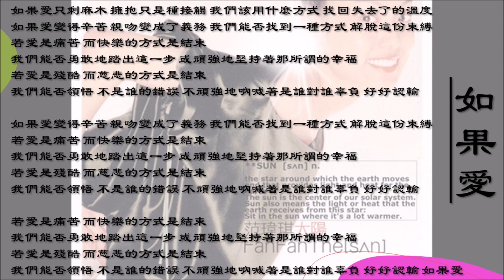【范玮琪 Christine Fan】如果爱 国语